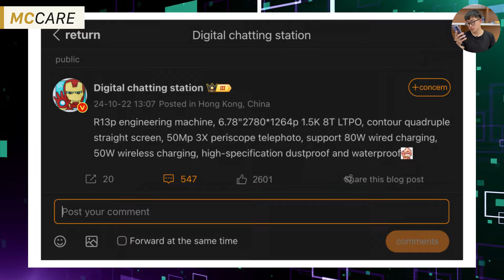Rò rỉ thông số cấu hình OPPO Reno 13 Pro: Màn hình cong 4 cạnh và ống kính zoom 3x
Hệ thống sửa chữa điện thoại di động MobileCity Care:
CN 1: 120 Thái Hà, Q. Đống Đa, Hà Nội
CN 2: 398 Cầu Giấy, Q. Cầu Giấy, Hà Nội
CN 3: 42 Phố Vọng, Hai Bà Trưng, Hà Nội
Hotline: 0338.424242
CN 4: 123 Trần Quang Khải, Quận 1, TP HCM
CN 5: 602 Lê Hồng Phong, Quận 10, TP HCM
CN 6: 97 Hàm Nghi, Q.Thanh Khê, Đà Nẵng